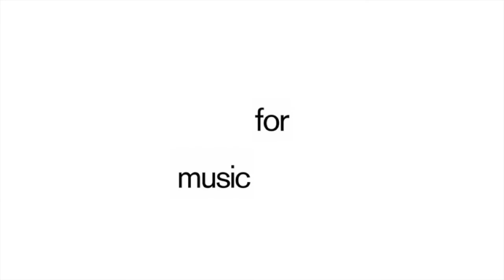Aleceo - Known Him - 0140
Aleceo's new album 'Teletrip' is now available in all digital stores and streaming services.